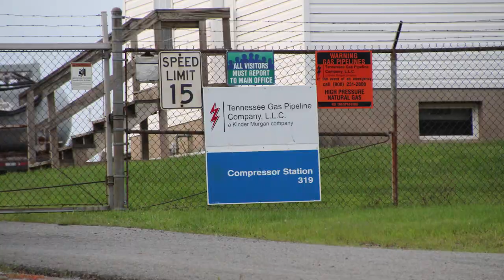Tennessee Gas Pipeline Company Compressor Station #319, Bradford County, PA (August 2018)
Tennessee Gas Pipeline Company
Compressor Station #319
Camptown, Bradford County, PA
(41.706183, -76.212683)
Filmed 8/16/2018